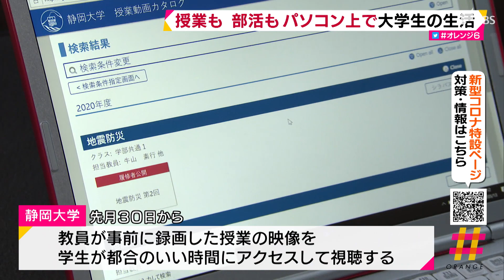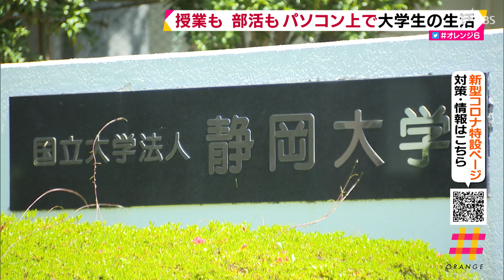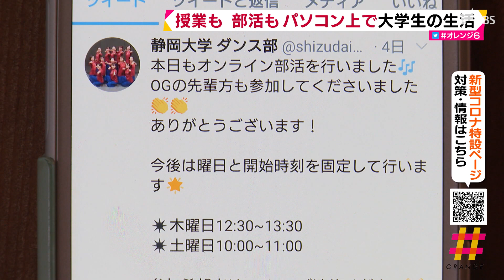授業も部活もパソコン上で 大学生の生活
新型コロナウイルスの感染拡大で、県内の大学は入学式を取りやめたり、授業の開始を遅らせたりするなどの対応に追われました。自宅待機を余儀なくされた学生たちの生活は一変しています。

‹井端美彩子記者›「静岡大学では、学生に登校を自粛するよう呼び掛けています。通常なら、新入生を迎えて賑わうキャンパスも、いまは静まり返っています」
　学生も教員も校内への立ち入りを自粛しているため、キャンパスに人の姿はほとんどなく、ひっそりとしています。学生が集まる図書館は、３密にならないように対応しています。
‹静岡大学附属図書館・真中進副課長›「ＧＷ明けから開館したが、本の貸し出しと返却のみ。料理店でいうとテイクアウト専門店のような状態。覧室はすべて椅子を撤去して、長期滞在がないように、人が集まらないように対策している」
　教室はがらんとしていて、本来の大学の姿はありません。学生はどのように過ごしているのでしょうか。
　静岡大学３年生の松之木克哉さんです。兵庫県出身で、今は一人暮らしをしています。
‹松之木さん›「基本的にずっと家にいる。食糧品や生活必需品がなくなったら買い物に行くが、それ以外は家にいます」
　新型コロナウイルスの影響で、３月初めから飲食店のバイト先は休業となり、実家にも帰っていません。
　パソコンの画面上で始まったのは、大学の「地震防災」の授業です。静岡大学では、４月３０日から多くの授業を自宅で受けられる「オンデマンド方式」で行っています。教員が事前に録画した授業の映像を、学生が都合のいい時間にアクセス
して視聴します。
‹松之木さん›「いつアップロードされるかわからない授業もあるので、忘れてしまったり、管理が難しい。集中力が切れて携帯を触ってしまう」
　授業の時間が指定されていないため、生活リズムが崩れてしまうといいます。
‹松之木さん›「部活もできないし、これから就活も迎えるのにうまくいくのかわからない。早く大学で授業を受けられたらなと思っている」
　今後の授業はどうなるのか、須藤智准教授に聞きました。
‹須藤智准教授※電話›「３蜜にならないようにどうするかがポイント。対面でやることも重要、どのようにやると対面でできるか、３密を防ぐという観点からもきちんと考えて、オンラインの授業を活用しながら仕組みづくりをしていく」
　コロナの影響で変わったのは、学業だけではありません、
‹静岡大学ダンス部・吉川麻紘さん›「第３回オンライン部活を始めます」
　静岡大学ダンス部は、５月から週に２回、「オンライン部活」を始めました。
　部長の吉川さんは、画面に映る部員のようすを見ながら部活を進めます。しかし、「オンライン部活」には難しい点がいくつもあります。
‹吉川さん›「あー切れた。（Ｑ、切れると気持ちも切れますか？）そうですね。聞こえますか？」
　ほかにも、全身が映らなかったり、声が遅れて聞こえたりと、スムーズに進めることはできません。
「本日の部活は終了です。また土曜日に会いましょう」
‹吉川さん›「なにもやらないよりは、オンラインでお互いに顔を合わせたり、他愛もない話をしたり、身体を動かしたりできるのは楽しい。その場に一緒にいることが大事なので、それができないことがきつい」
　吉川さんたちは、部活が再開できるまで、オンラインでできる新しい部活の形を模索しています。